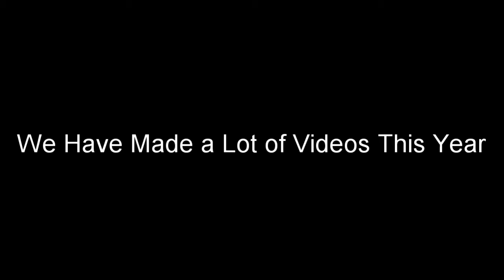LBN Medical Bloopers 2017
It's time for some fun and laughter!

In this video, we show you our behind-the-scenes and share funny moments we had while putting together all the videos this year.

We have made some videos for you in 2017, and although it is hard work, we also have fun while doing it. Because filming is not as easy as it might seem. Sometimes we stumble over the words, sometimes someone interrupts, and .. well, take a look.

ANY QUESTIONS?